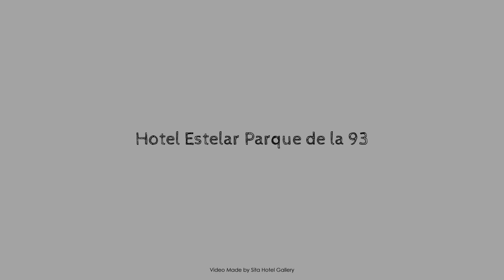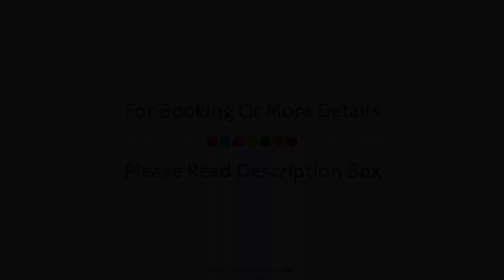Hotel Estelar Parque de la 93, Bogotá, Colombia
About Property:
Set in a prime location of Bogota, Hotel Estelar Parque de la 93 puts everything the city has to offer just outside your doorstep. Featuring a complete list of amenities, guests will find their stay at the property a comfortable one. Take advantage of the hotel's 24-hour front desk, facilities for disabled guests, express check-in/check-out, luggage storage, room service. Guestrooms are fitted with all the amenities you need for a good night's sleep. In some of the rooms, guests can find air conditioning, desk, mini bar, telephone, television LCD/plasma screen. The hotel offers various recreational opportunities. A welcoming atmosphere and excellent service are what you can expect during your stay at Hotel Estelar Parque de la 93.
Searching For
1. Hotel Estelar Parque de la 93 - Bogotá
2. Hotel Estelar Parque de la 93 - Bogotá Virtual Tour
3. Hotel Estelar Parque de la 93 - Bogotá Rooms
4. Hotel Estelar Parque de la 93 - Bogotá Amenities
5. Hotel Estelar Parque de la 93 - Bogotá Videos
6. Hotel Estelar Parque de la 93 - Bogotá Offers
7. Hotel Estelar Parque de la 93 - Bogotá Deals
Audio Credit:
Track Title: Blank Slate
Artist: VYEN